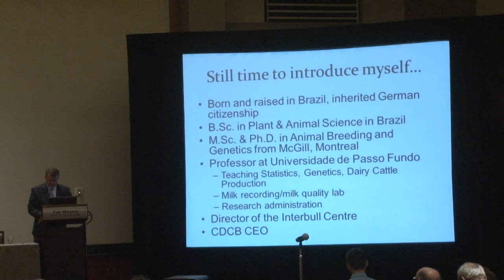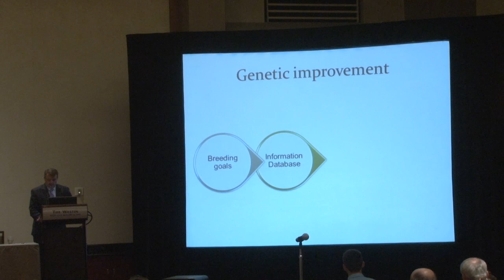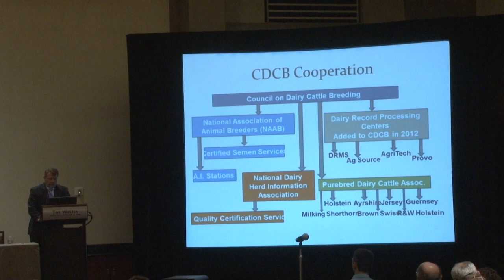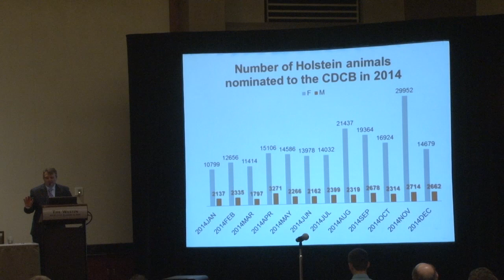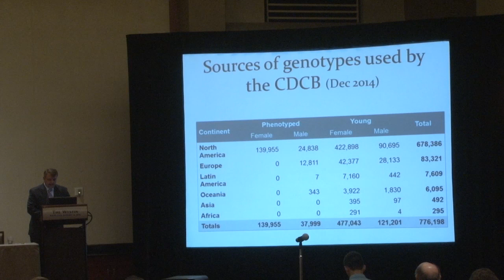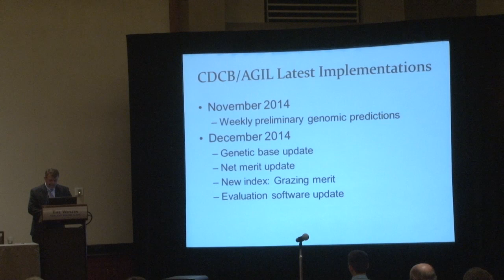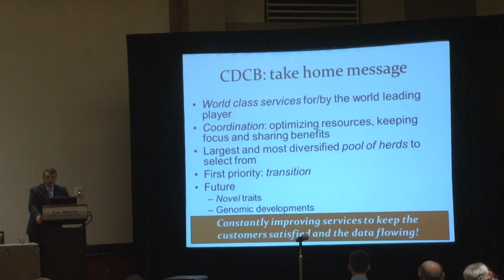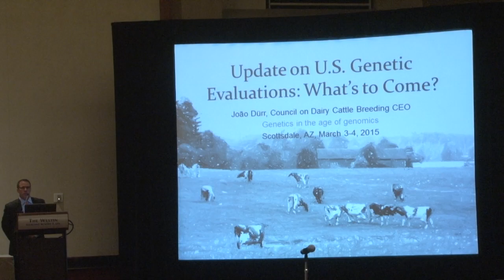Spring Fling Genetics Seminar Speaker Joao Durr CEO of CDCB